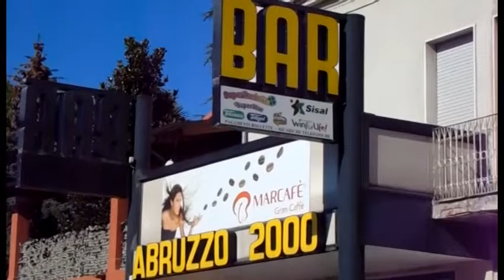MOSCIANO, SCONTRO MORTALE SULLA SS 80 ALL'ALTEZZA DI SELVA PIANA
MUORE UN 36ENNE: ERA IL TITOLARE DEL "BAR 2000" DI BELLANTE